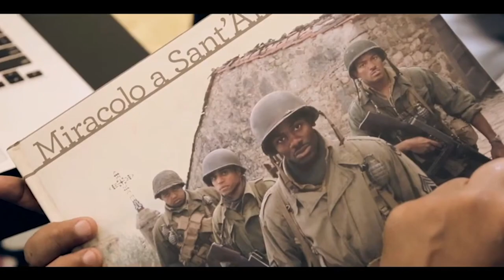Blaxploitalian: 100 Years of Blackness in Italian Cinema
Facets Multimedia
Black Italian Film Showcase is the first celebration of Afro-Italian talents in film, showcasing new features, documentaries, and short films and illuminating the historical, social, and cultural aspects of Black life in Italy through film, offering the opportunity to see a diverse representation of Italy. Curated by Italian-Ghanaian-American producer-director Fred Kudjo Kuwornu, this retrospective of Italian of African descent filmmakers deals with questions of colonialism, diversity, global black diaspora, gender, race, and identity that are best answered by those who live Italy’s integration day to day.

Black Italian Film Showcase is presented by the Italian Cultural Institute of Chicago, in collaboration with FACETS on the occasion of Black History Month.